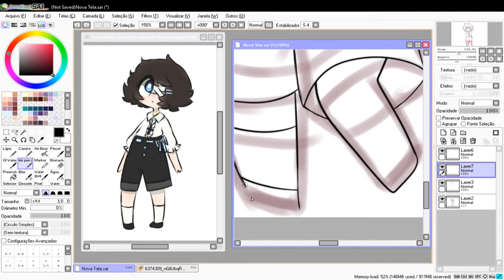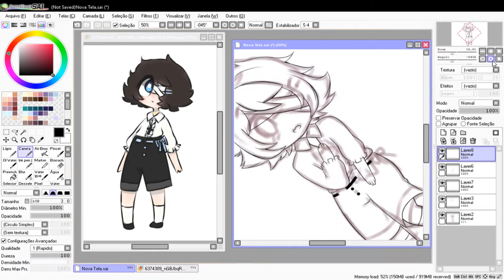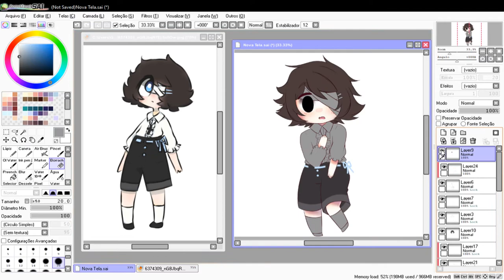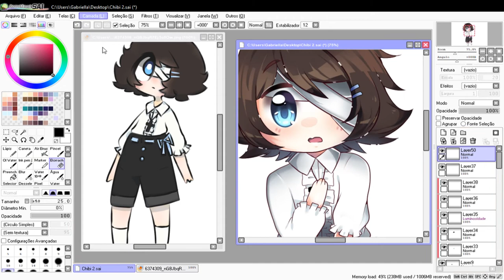【SpeedPaint】~ Drawing a commission! - Charlie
Character belongs to minimilkshake1001 on da.

➜Original time: 1hours 20 min

➜Musics used:
- nightcore - hello
❥»To record the screen:
OBS Studio
❥»To edit the Video:
❥»Program used to Draw:
❥»Tablet:
Cintiq 12wx